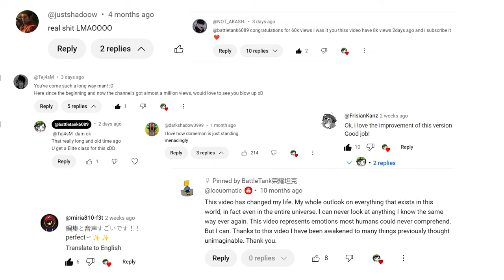MR Beast Rizz but is DATEN ROUTE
Well what did I just bring upon this cursed thing onto this land
Enjoy this 看了恶心的video that took 1 week to make :)
Sleepless night worth it i guess?